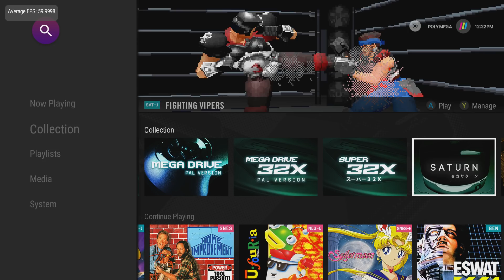Polymega™ - Fighting Vipers - Saturn 60FPS Video + Save States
Playing Fighting Vipers for Sega Saturn on the new Polymega™ Modular Game Console.

This footage is of a product in development and subject to change prior to release.